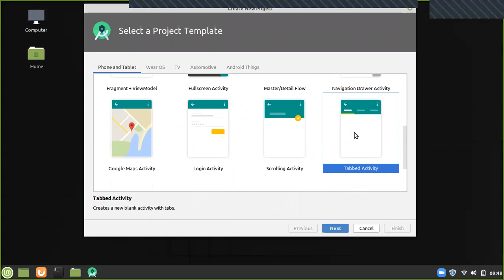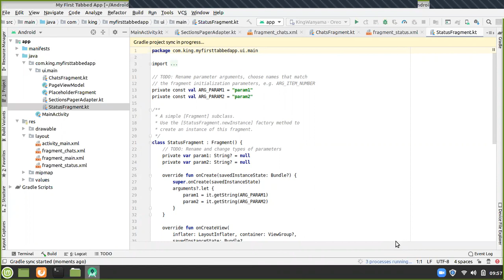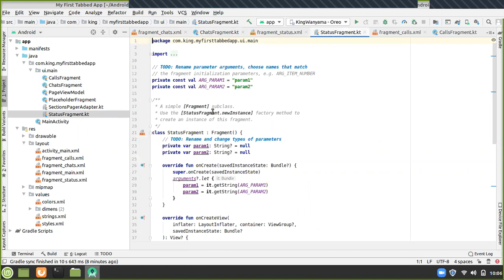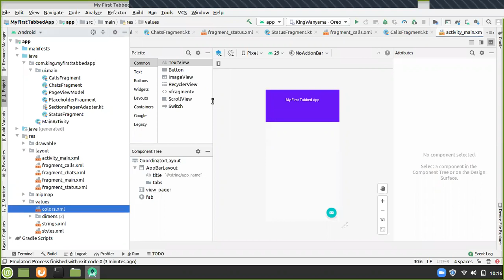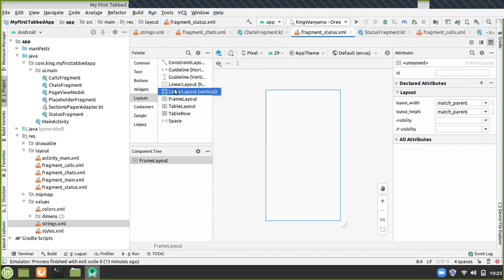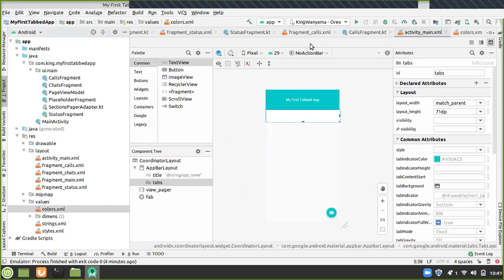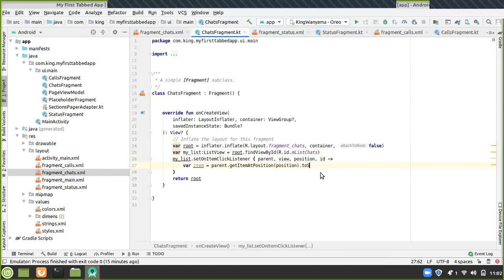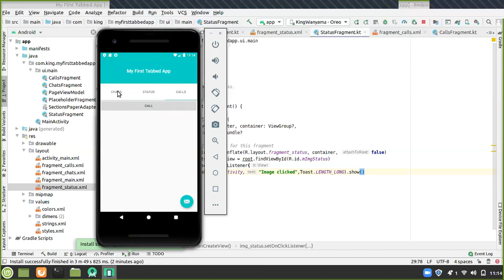Working with Tabbed Activities in Android with Kotlin